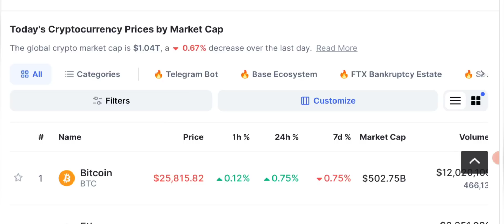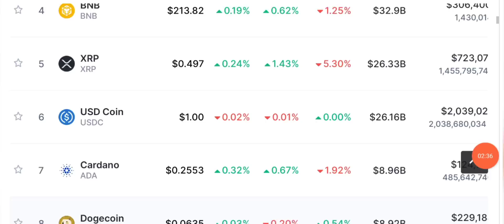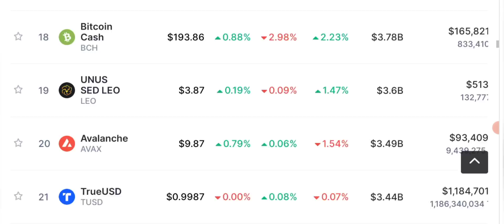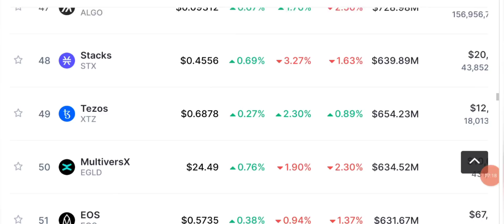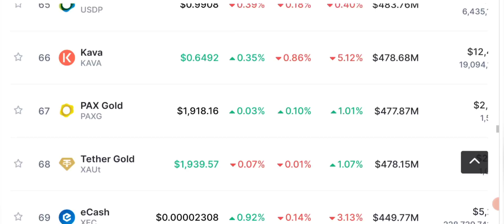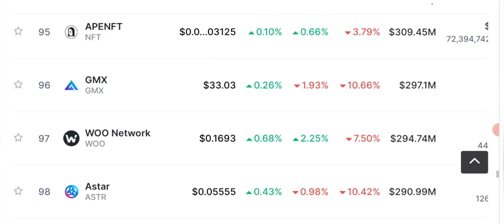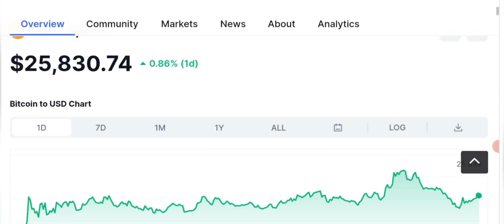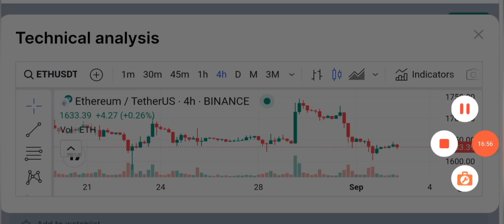😔Last Hope: Latest Crypto News Today & BTC-ETH update 📊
🚀 Stay ahead in the crypto world with the latest Bitcoin updates and price predictions! 💰 Get the most recent BTC news today in English, Hindi, and Urdu, covering everything from Bitcoin price analysis to weekly forecasts. Stay informed with today's crypto news, so you never miss a beat on the ever-evolving cryptocurrency market. 🌐 Whether you're a seasoned trader or a curious enthusiast, this channel has you covered with the most up-to-date information on Bitcoin, as well as other exciting crypto news. 📈🌊

🔴 Table of contents:

00:00 : intro
01:53 : crypto market analysis
03:20 : bitcoin news today
06:45 : daily crypto market analysis
09:10 : btc & Eth update
15:00 : outro

🔴🔴🔴Popular Uploads 🔴🔴🔴

__________/SOCIAL LINKS\____________